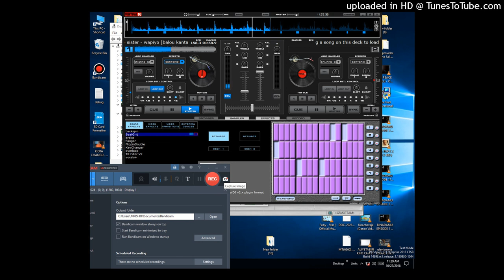MILIO SIO KWAIDA